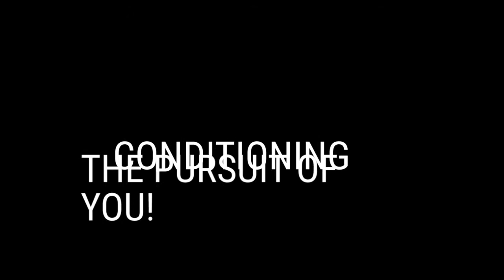Metabolic AffliKtion Video 2 - Registered (for YouTube)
[insert descriptions here]